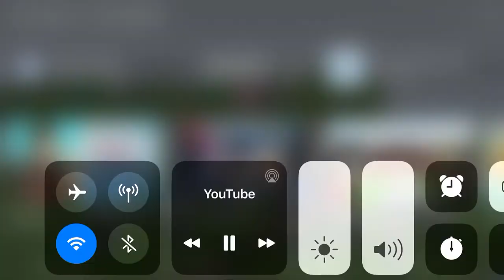OverSimplified Winfield Scott vs. William Harney